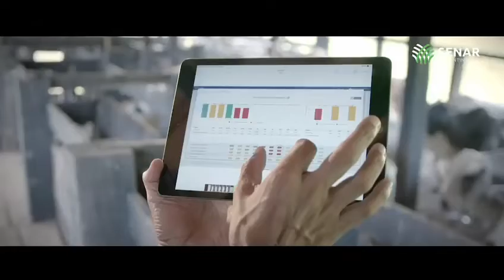Entre o Sonhar e o Realizar existe o SENAR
O SENAR completa 28 anos de presença no Tocantins.

Como parte desta comemoração foi lançada a campanha "Entre o Sonhar e o Realizar existe o SENAR", que destaca o trabalho da Assistência Técnica e Gerencial.